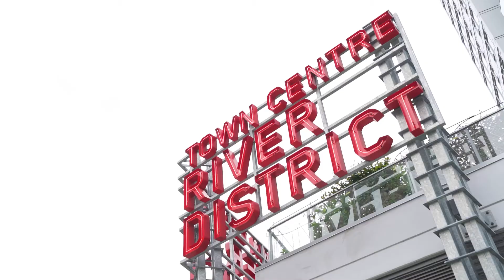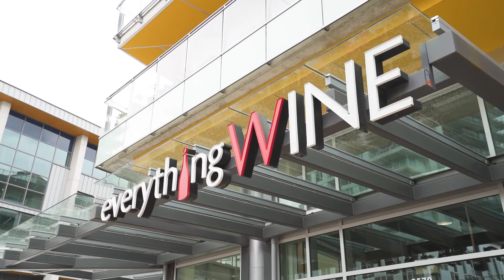507 3188 Riverwalk Avenue, River District Vancouver East - Nancy Ho Real Estate, Evermark Sutton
🎉 JUST LISTED 🎉

#507-3188 Riverwalk Avenue, South Marine, Vancouver East
Currents by Polygon in the River District

Stunning views from this 1003sqft, 2 Bed & Den, 2 Bath suite at the brand new CURRENTS at WATERS EDGE by POLYGON, a boutique CONCRETE building located in the RIVER DISTRICT. Designer edgy dark scheme throughout, open floorplan, oversized chef's kitchen w/lots of cabinets and drawers, marble accents & lots of stone counterspace for prep, island/bar that seats 4, high end S/S Bosch appliance package (gas cooktop), spa master bath w/double vanity & one of the best floorplans with no shared walls between the bedrooms which offers ultimate privacy. Enjoy the views of the Fraser River and lush parkspace from your spacious balcony and living room and bask in the West evening sunlight. Amenities include gym, watch the sunset from the rooftop deck, children's play area and walk/bike along the river and miles of trails. Minutes to River District Centre shops (grocery/liquor, Save-on-Foods, Starbucks, Everything Wine), restaurants & banks.

Property Details:
💰: $1,039,000
📐: 1,003 sq.ft
🛌: 2
🛀: 2
🚗: 1

Contact today for more details:
🌐evermarkrealestate.ca